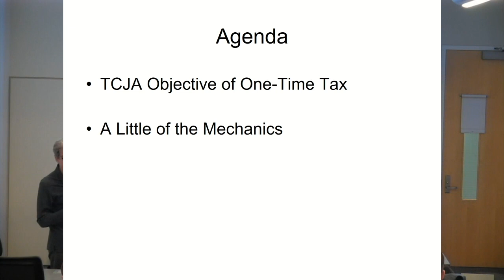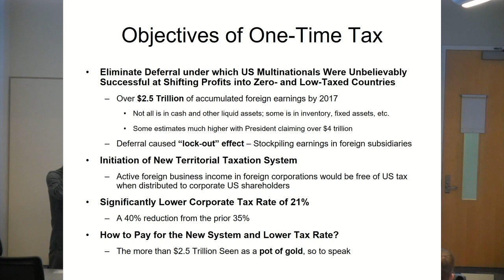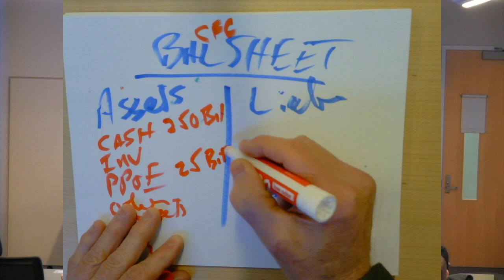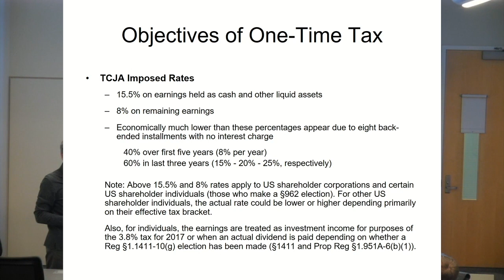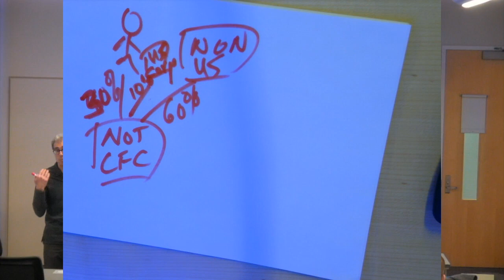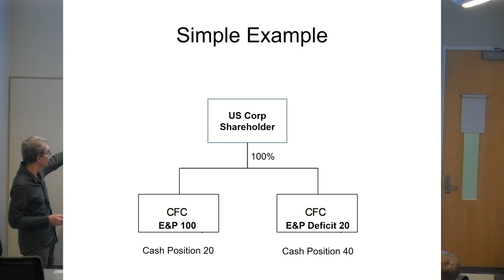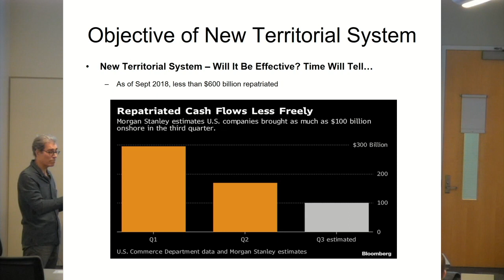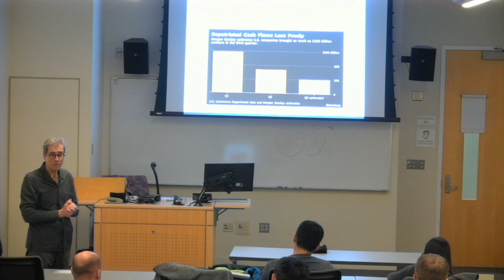Section 4 – TCJA – New Mechanisms – 04-1 Transition Tax upon Transition to Territorial System §965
• 01-1 Introduction
• 01-2 Building Blocks for Course
• 01-3 Mechanisms to Prevent Profit Shifting to Zero and Low-Taxed Group Members
• 01-4 A Few Tax Accounting Terms
• 01-5 Check-the-Box – Entity Classification
Section 2 – The Foreign Tax Credit
• 02-1 FTC Introduction
• 02-2 Who’s the Taxpayer?
• 02-3 FTC vs Deduction
• 02-4 What is a Creditable Tax?
• 02-5 The Deemed-Paid Foreign Tax Credit
• 02-6 The FTC Limitation
• 02-7 The FTC Carryback and Carryover
• 02-8 FTC – Accounting Methods
Section 3 – Subpart F and Controlled Foreign Corporations
• 03-1 Subpart F Introduction
• 03-2 Definitions – US Shareholder and Controlled Foreign Corporation
• 03-3 Subpart F Income §954
• 03-4 Deemed-Paid FTC §960
• 03-5 Previously Taxed Income Account and Investment Adjustments
• 03-6 Individual US Shareholders – Optional Election of Corporate Treatment §962
• 03-7 Special Issues under §954
• 03-8 Investment in US Property §956
• 04-1 Transition Tax upon Transition to Territorial System §965

[REMAINDER OF COURSE TO BE ADDED IN COMING MONTHS]
See also the Winter 2011 T516 Course on this Channel. While the material covered is mostly the same as for this Winter 2019 course, there are additional matters covered that are still applicable. It will also provide reinforcement of the material.